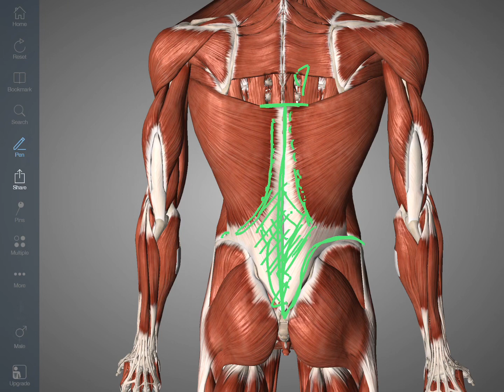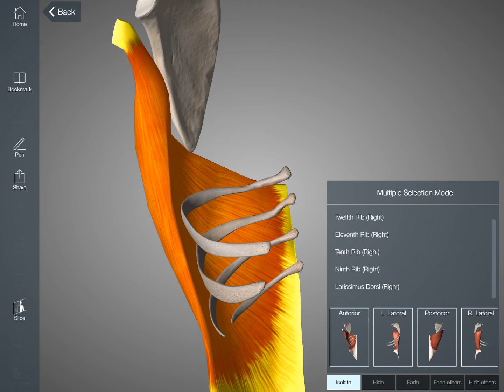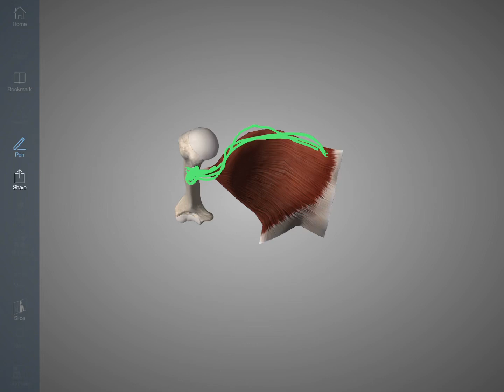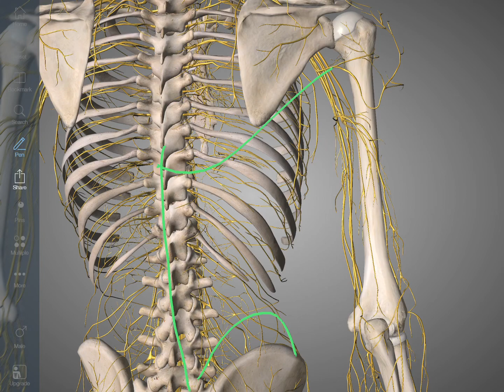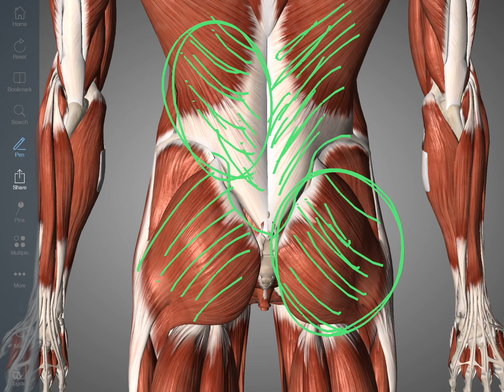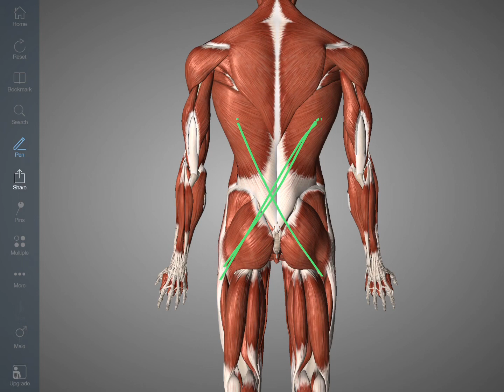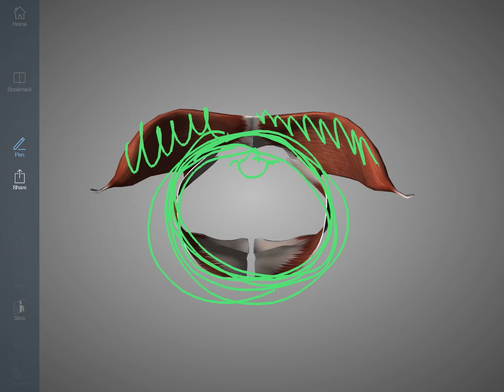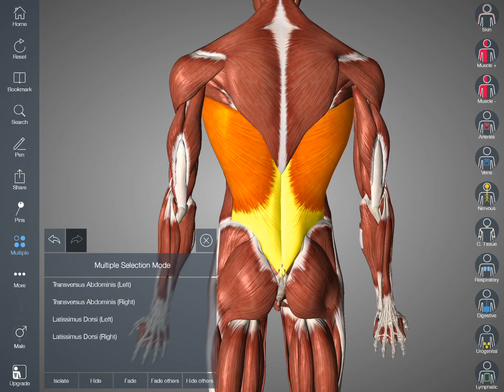広背筋の解剖学:動作、神経、血管、つながりについて解説してみた